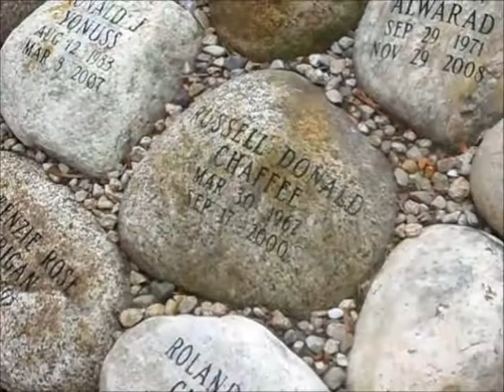sputnik IV | SRV [7.7.17]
Blogger HiltonFan | Green Ridge Push It [Thanks Molly!]...